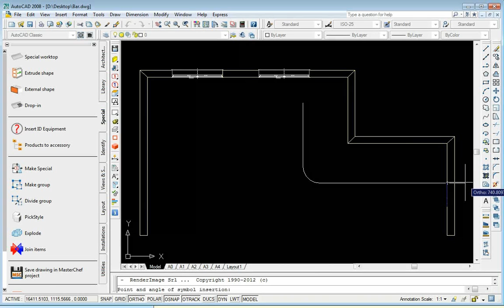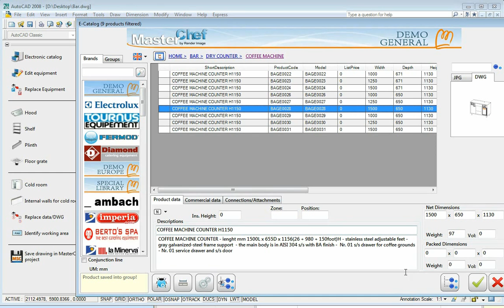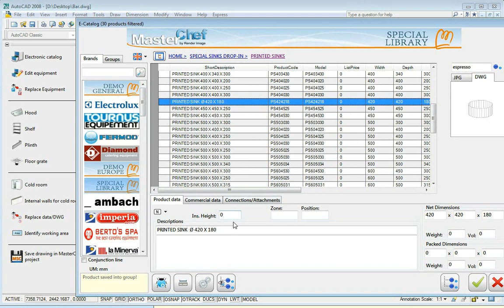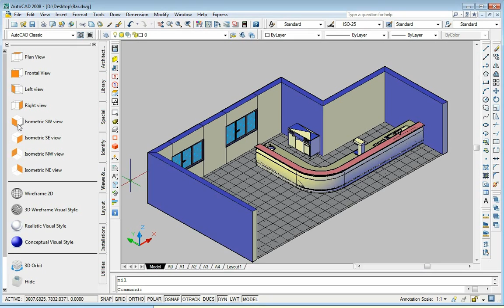MasterChef4: how to create a bar counter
This video shows you how to create a bar counter with  MasterChef4 commands starting with a simple polyline, ending with the final 3D model.